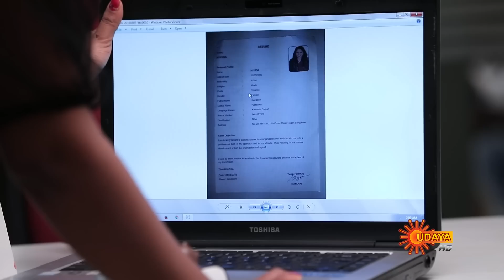Devayani - Full Episode | 12th June 2019 | Udaya TV Serial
Devayani - Full episode | 12th June 19 | Gemini TV Serial